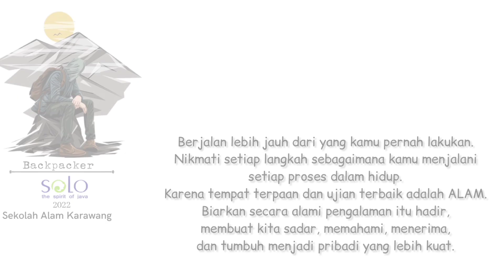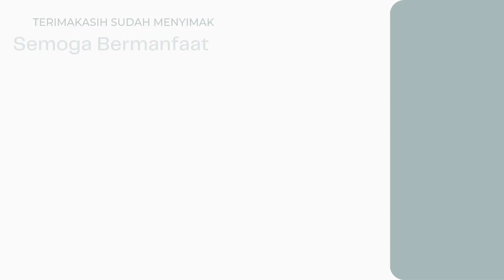RIVER TUBBING | Mencoba wahana air sungai yang seru dan menantang bersama | Backpacker Solo 2022